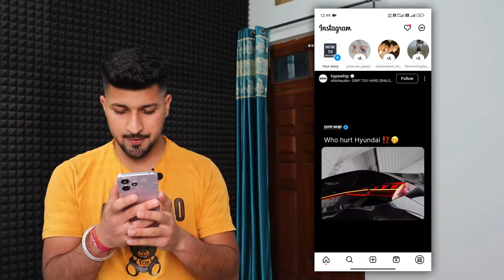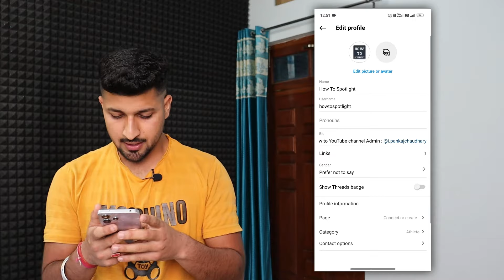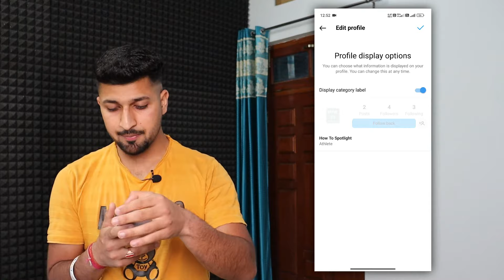How to Add Athlete on Instagram Bio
In this video I will show you how you can add athlete on your instagram bio.